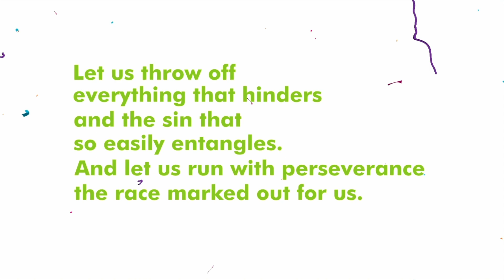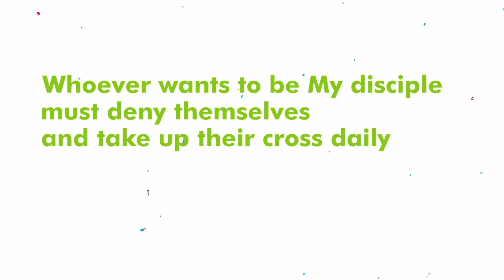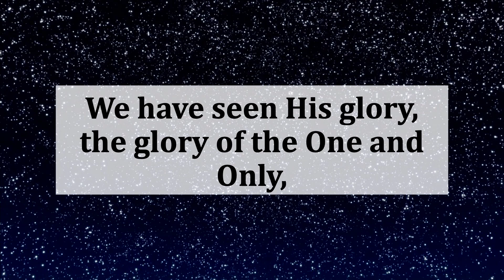23-12-31Traditional Service Smithville Brethren Church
Traditional Service December 31, 2023
Pastor Art Carr